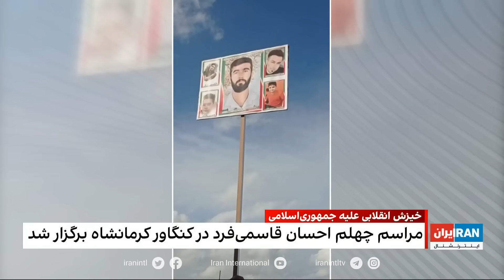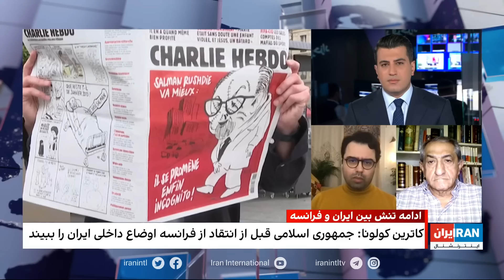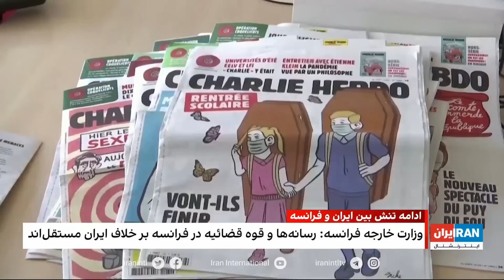۲۴| فرداد فرحزاد: خبر اختصاصی ایران‌اینترنشنال از کشته‌شدن یک عضو سپاه پاسداران